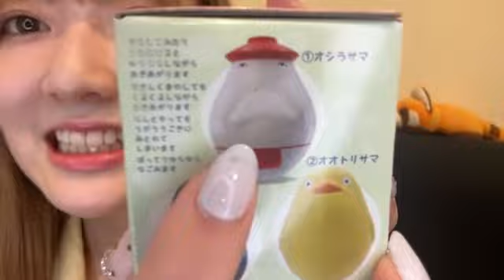48 SOGABE YUME 2023年09月27日19時42分04秒 曽我部 優芽（NGT48）